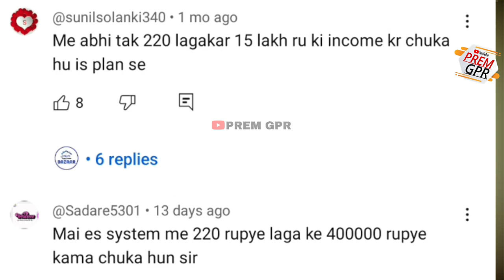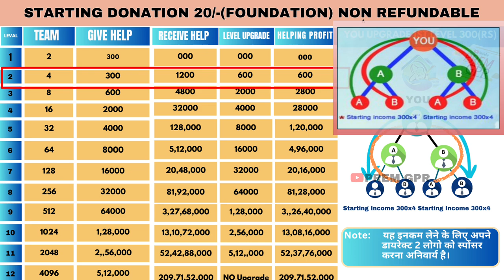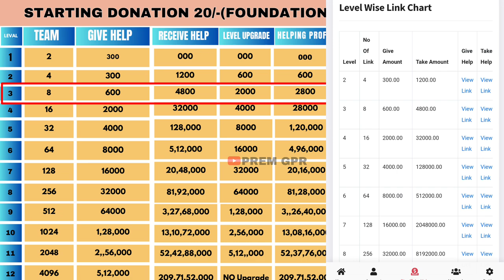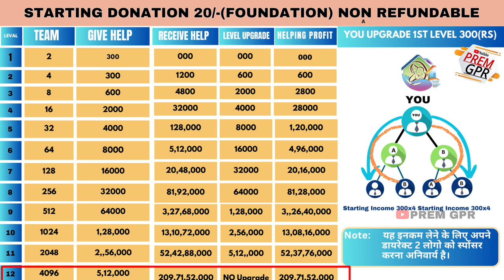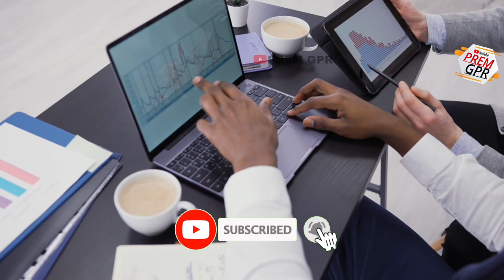Sm Roti Bank foundation plan || shree maa roti bank foundation plan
shree maa roti bank foundation plan
Smroti bank business plan
shree maa roti bank foundation
sm roti bank foundation plan

sm roti bank

अपना Level Upgrade कैसे करें ✅✅

Shree maa roti bank foundation new update